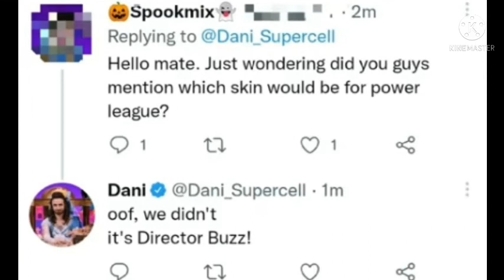BRAWL NEWS! : Buffs And Nerfs, Balace Changes, Power League Skin? & More! | HL Gamer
Credits : Rey
Editing: HL Gamer

➜HL's OFFICIAL FONT : ɧƖ
➜MY NAME FONT : 丂єǤυ

 Content Creator All types of content like
Gaming,Sneak peek, Brawl Stars...